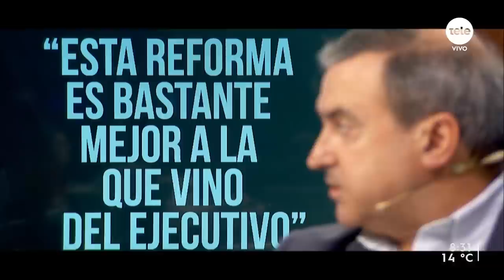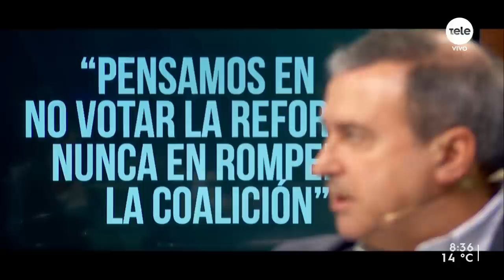Cabildo evalúa "correctos" los cambios en la reforma y "celebra que vayan en la misma dirección"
La semana pasada el Parlamento dio aprobación definitiva al proyecto que establece la obligación de que sindicatos y cámaras empresariales tengan personería jurídica.
Todo el oficialismo apoyó la iniciativa, aunque Cabildo Abierto no logró incorporar los cambios que pretendía, que había implicado que se aplazara la votación a mitad del año pasado.